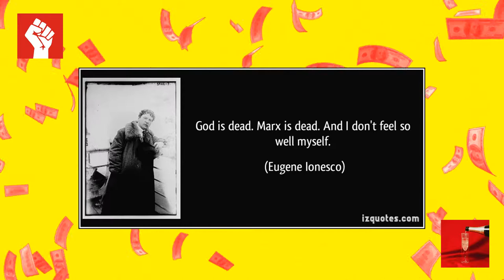Left Wing Millionaire: by Brian O'Blivion and the Handshakers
Millionaires of the world unite! You've nothing to lose but your chains! An anthem for all the left wing millionaires and  wanna be's. Altogether now 'One day I'm gonna be a left winggggg millionaire' oh yeah
Brian O'Blivion is a jaded punk rocker from another dimension. The Handshakers are his metaphysical band.